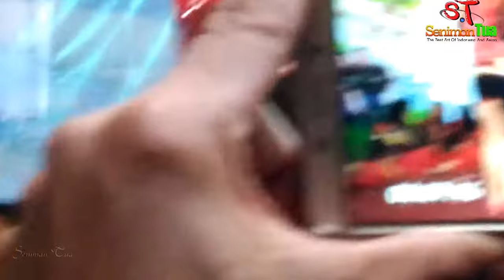Dolalak Asik Sri Lestari - Hura Hura